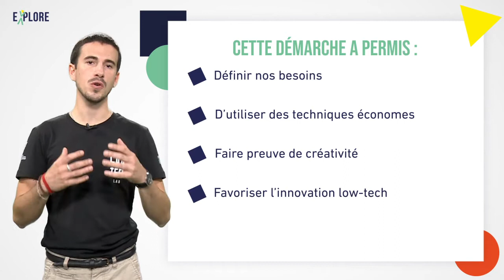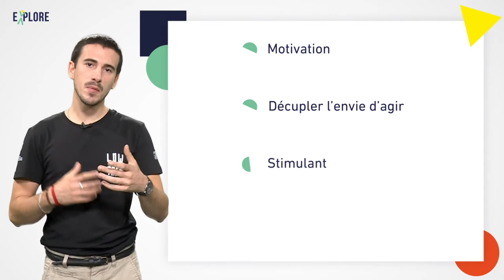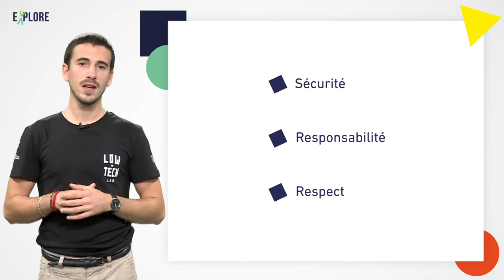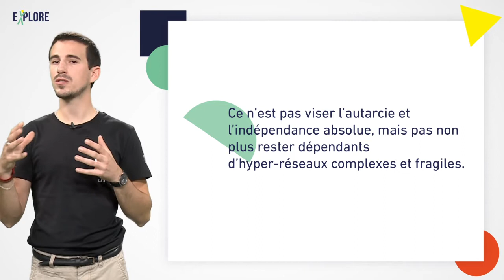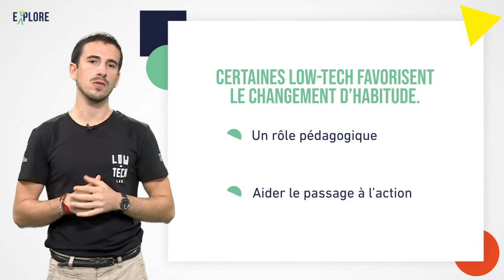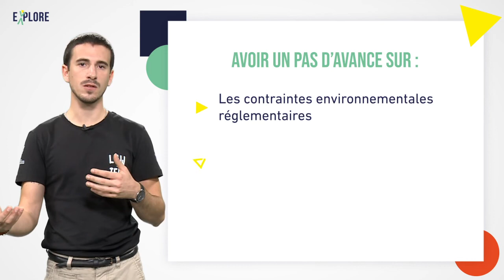Le pouvoir et le bénéfices de la démarche Low Tech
🇫🇷 Bravo ! Vous avez pu découvrir l'état d'esprit et la démarche low-tech ? Vous avez encore quelques doutes ?
Découvrez tous les bénéfices à l'échelle individuelle comme collective de la low-tech.

Cela donne la satisfaction d'agir concrètement en réduisant son empreinte environnementale. Ce travail sensé est stimulant et renforce le collectif. En effet, en reflechissant à des problèmes communs, et par la caractéristique de mise en réseaux de la démarche low-tech, nous écrivons un récit partagé en s'enracinant durablement dans un écosystème d'acteur et un milieu vivant. Cela favorise la création d'une organisation résiliente capable de résister à des difficultés et de rebondir après des crises.
Surtout la démarche low-tech implique de changer notre perception des choses, des ressources, des autres, de nos besoins, et donc de changer nos habitudes, nos modes de vie. Cette démarche provoque un changement profond et salutaire qui permet aux organisations d'avoir un pas d'avance, notamment vis à vis des contraintes environnementales réglementaires, ou encore des demandes des habitants pour les collectivités.

🇬🇧 Well done! Have you had a chance to discover the low-tech spirit and approach? Do you still have some doubts?
Discover all the individual and collective benefits of low-tech.

It gives you the satisfaction of taking concrete action to reduce your environmental footprint. This sensible work is stimulating and strengthens the team. In fact, by thinking about common problems, and thanks to the networking characteristic of the low-tech approach, we are writing a shared narrative and putting down lasting roots in an ecosystem of players and a living environment. This fosters the creation of a resilient organisation capable of withstanding difficulties and bouncing back from crises.
Above all, the low-tech approach involves changing our perception of things, resources, others and our needs, and therefore changing our habits and lifestyles. This approach brings about a profound and salutary change that enables organisations to be one step ahead, particularly with regard to regulatory environmental constraints, or the demands of local residents in the case of local authorities.